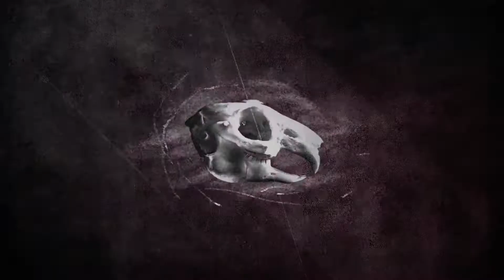American Horror Story: Coven | Season 3: Graphic ID's | FX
American Horror Story is an anthology horror drama series created and produced by Ryan Murphy and Brad Falchuk. The Emmy® and Golden Globe® winning franchise is produced by Twentieth Century Fox Television.